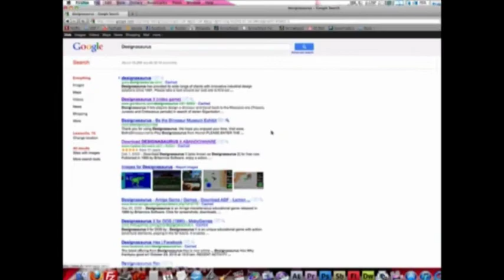ScrewAttack's Video Game Vault - Designasaurus II (DOS) [2011-09-15]